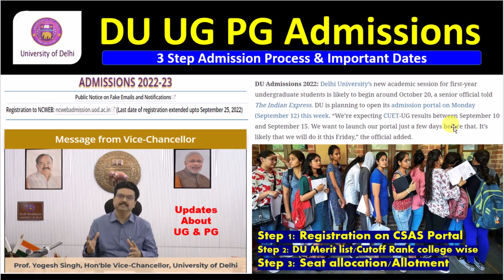DU Admission 2022 Update News 🔥| DU PG Entrance Exam Date 2022 Updates | CUET PG Entrance Exam Date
About this video :- DU Admission 2022 Updates or CUET PG Entrance Exam Date or Du Admission Process 2022 etc.

du me admission kaise le
delhi university cuet 2022
delhi university me admission kaise le
delhi university admission form fill up
delhi university courses
delhi university common university entrance test 2022
du cuet nta updates today
du latest news today
du cuet news today
du latest updates today
du admission news today
du cuet entrance exam dates
du date sheet of cuet
du nta notice today
du admission 2022 update news
du pg application form 2022
du pg entrance exam 2022 date coming soon
du pg exam date coming soon
du pg entrance exam date 2022 admit card
du pg entrance exam 2022 kab hoga
du pg entrance exam 2022 expected date
du pg entrance exam admit card 2022
du sol admission 2022
du sol application form 2022
du sol admission form 2022